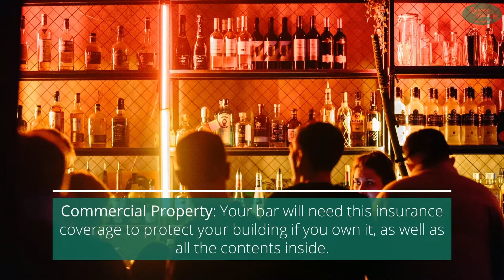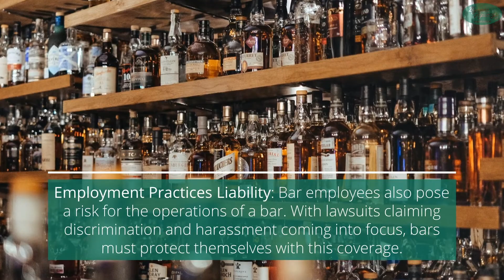What Insurance Coverages do Bar Owners Require?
Here’s a look at the types of insurance coverages for bar owners that can help protect against liabilities.

At Byrnes Agency, we offer insurance solutions that can be tailored to meet your specific needs. Whether you’re looking for personal policies or commercial coverage, we have the right coverage for you.

Byrnes Agency
Dayville Office